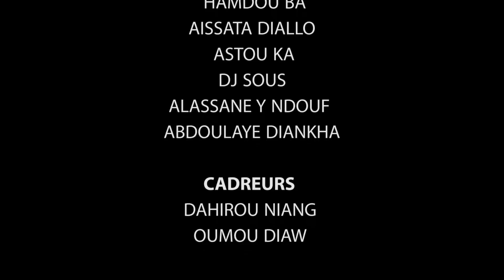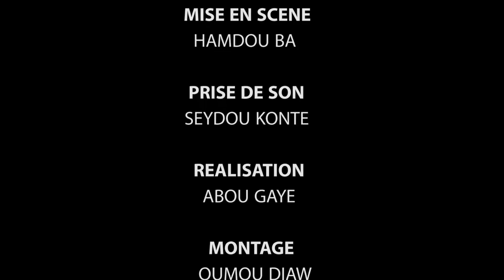KOORKA BAMUM FUNEBE KBF EPISODE 12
LA SAGA CONTINUE ENCORE AVEC LE ROI DU RIRE HAMDOU BA DANS UNE NOUVELLE EPISODE KBF INEDITE.